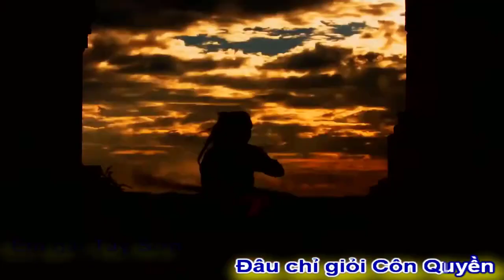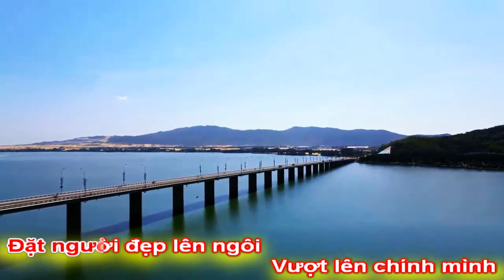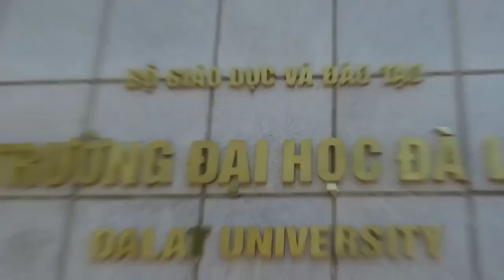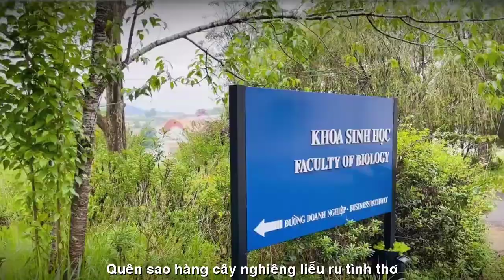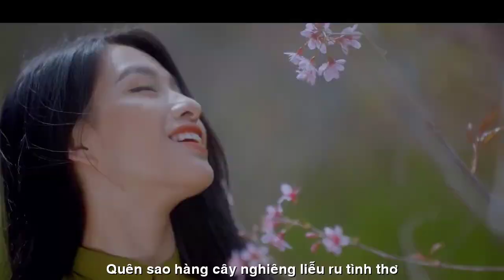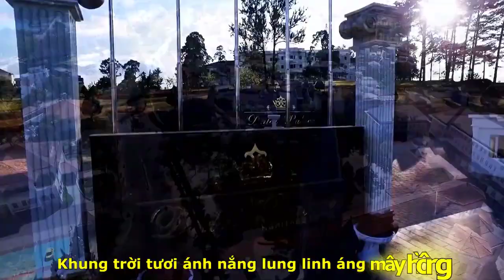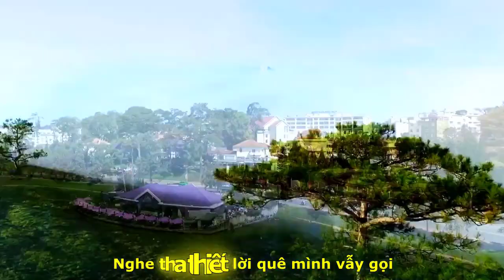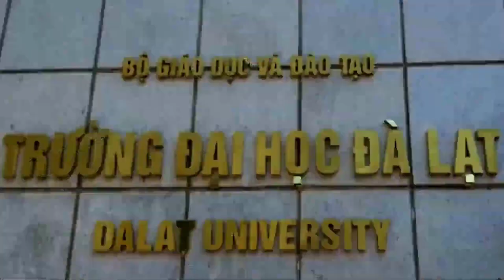[FULL HD]ĐẠI HỌC DALAT SINH KHÓA 5 HỌP MẶT TẠI QUY NHƠN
ĐẠI HỌC DALAT
SINH KHÓA 5 HỌP MẶT TẠI QUY NHƠN
--01.TÁC PHẨM:QUY NHƠN HÁT CHÀO XUÂN VỀ
THƠ:HẢI NHƯ
NHẠC:QUANG DAU
TRÌNH BÀY:CA SỸ TRUNG KIÊN-BÍCH LỆ
ASME7 NS KHẮC NHÂN
    -02.TÁC PHẨM:BÀI CA ĐẠI HỌC DALAT
SÁNG TÁC:NHẠC SỸ NGUYỄN AN NINH
(HIỆU TRƯỞNG TRƯỜNG ĐẠI HỌC DALAT)
TRÌNH BÀY:
CA SỸ LAN HƯƠNG-PHONG LAN-PHƯƠNG HỒNG||
ASM NS V.A
   -03.TÁC PHẨM:NHỚ VỀ TRƯỜNG ĐẠI HỌC DALAT
SÁNG TÁC VÀ TRÌNH BÀY
CA SỸ DIỆU HƯƠNG USA
PROMOVIES VIDEOKAR NS QUANG DAU
NGUỒN INTERNET
THƯ VIỆN ĐAI HỌC DALAT
FOTO NGUYỄN VĂN ÁNH
(HÌNH ẢNH SINH HOẠT TRONG CHƯƠNG TRÌNH HỌP MẶT)TẠI QUY NHƠN.